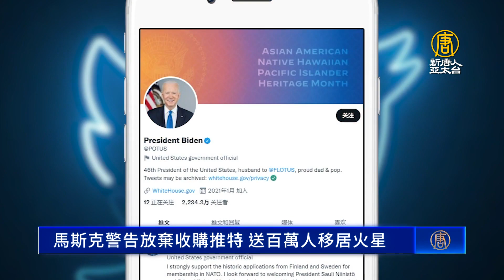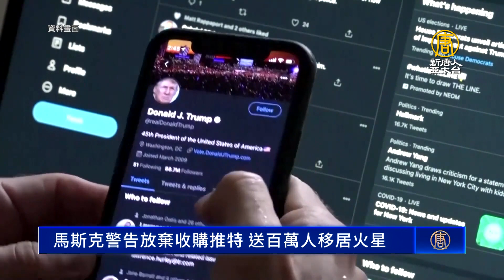馬斯克警告放棄收購 嚇壞股價 推特回應了